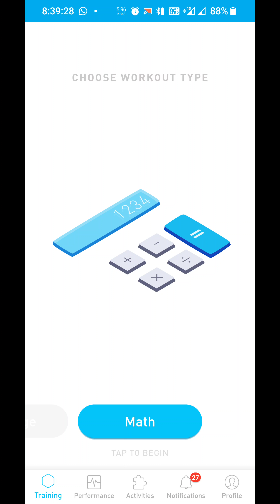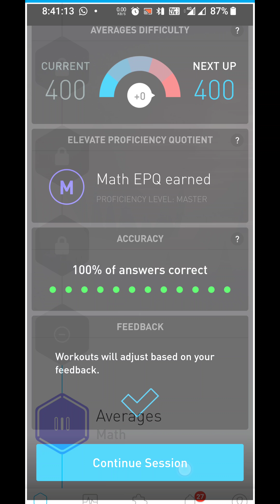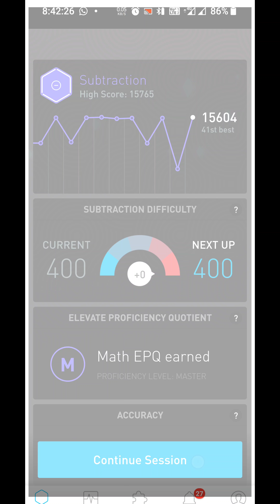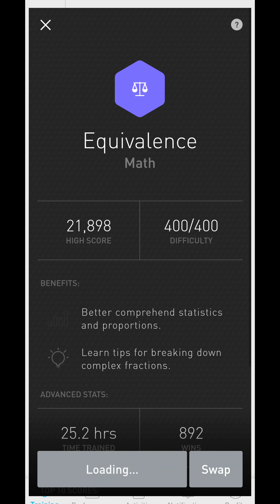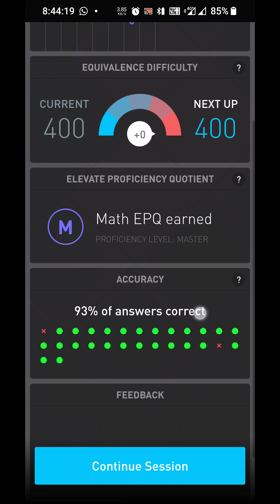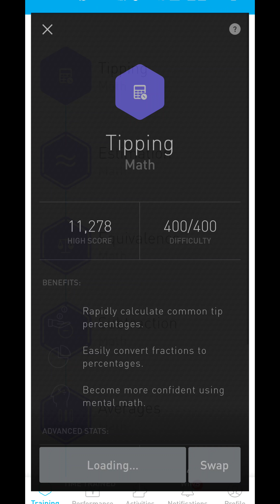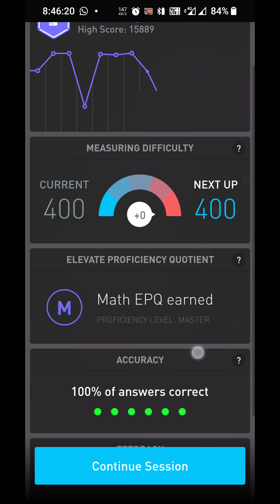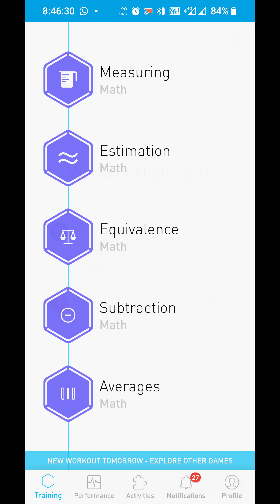Subhankar elevate daily challenge Sunday 29 August 2021 847 am